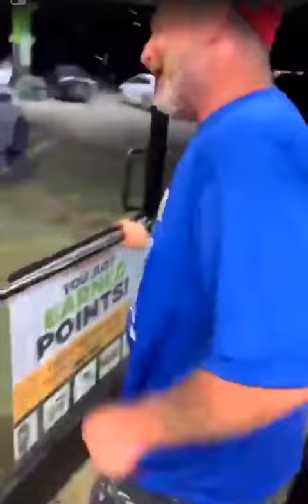“Im Light, Bright Damn Near White”🤣🤣